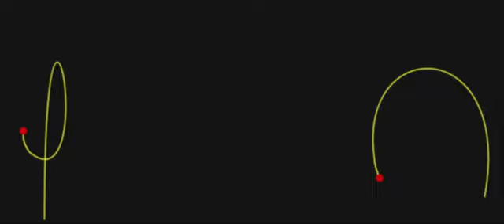Animating Bezier path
Path comprising of 8 cubic  Bezier curves being traced out in Processing IDE